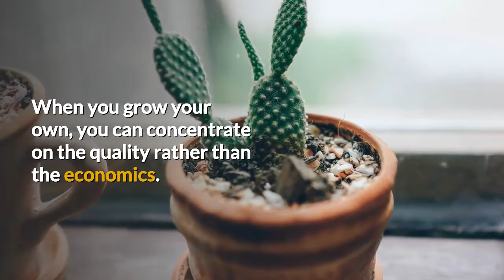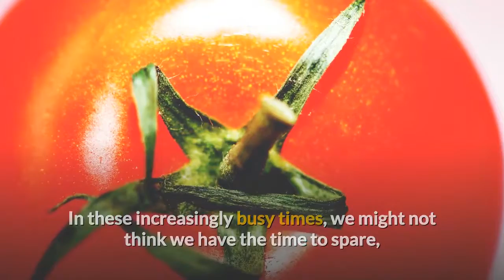5 Reasons To Grow Your Own Fruit And Vegetables